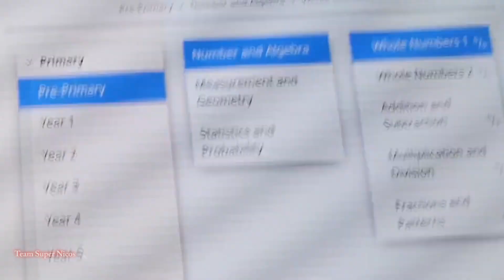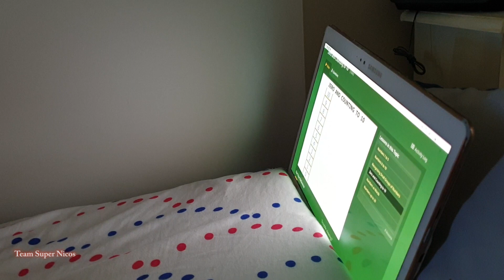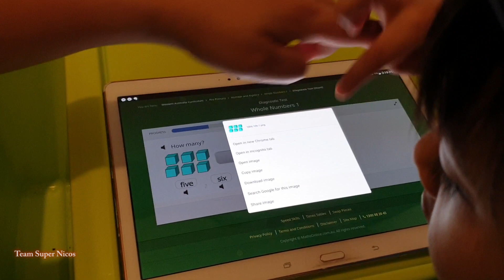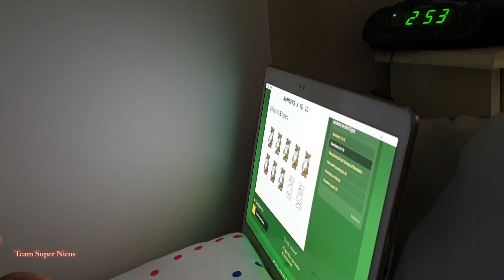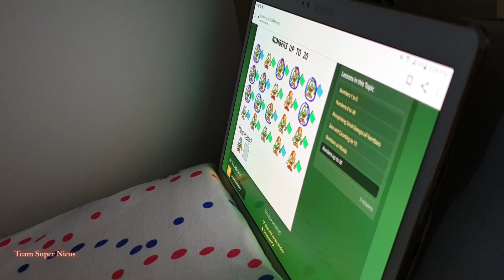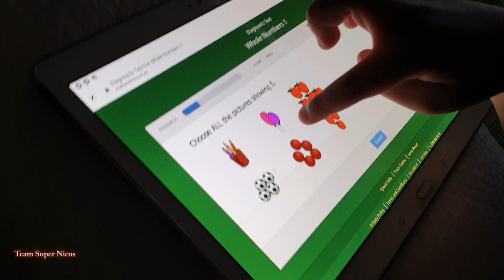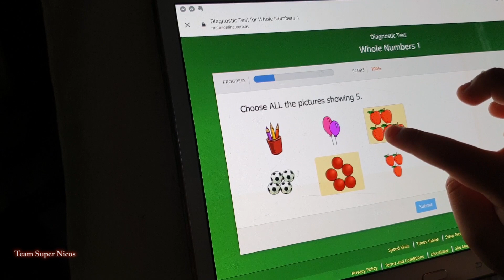MathsOnline Review | How to Teach Math to Kindy Pre-Primary | Homeschooling Au |Team Super Nicos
Learning Math for Kindy or Pre primary
This video will show you a review on Mathsonline.  Homeschooling tool that you can use to teach Math to your kids.
We were thinking of enrolling Ranai to Match school but thanks to Mathsonline, it's a great option.
Watch this video so you can see our toddlers' reaction with this Mathsonline.

Hope you enjoyed our video and If you do please don't forget to like, comment down below (if it's not off by youtube lol), share to your social medias and remember to subscribe and hit the bell to be notified on our future videos. Thank you so much!!!

--TEAM SUPER NICOS --